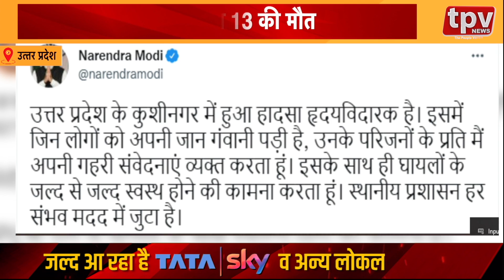Kushinagar Incident | कुशीनगर में बड़ा हादसा | Kushinagar Wedding Tragedy | Latest News | TPV NEWS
कुशीनगर में बड़ा हादसा अचानक स्लैंब टूटने से कुएं में गिरे 22 लोग नौ बच्चोंै समेत 13 की मौत - उत्तरप्रदेश